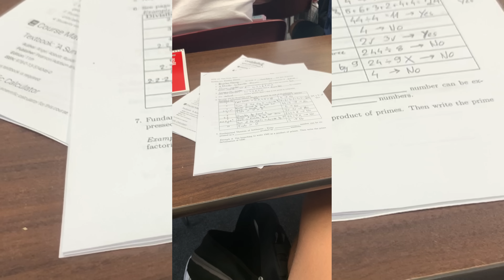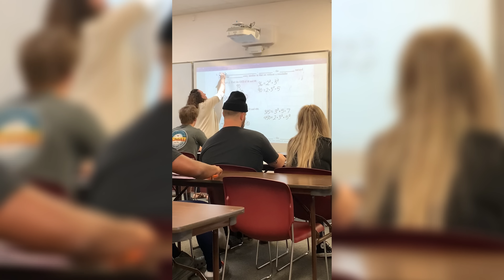PROBLEMY POLAKA w USA na STUDIACH #3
Zapraszam na przygodę;))

00:00 - 00:21 - Intro
00:22 - 01:27 - Pierwszy Mecz
01:28 - 03:24 - Start sparingów
03:25 - 04:20 - Chrzest
04:21 - 05:41 - Dzień Urodziny
05:42 - 08:50 - Szkoła
08:51 - 09:46 - Pierwszy upadek
09:47 - 12:11 - Dyntka

Montaż: Radek Wiśniewski (ja)
Miniatura: Radek Wiśniewski (też ja)